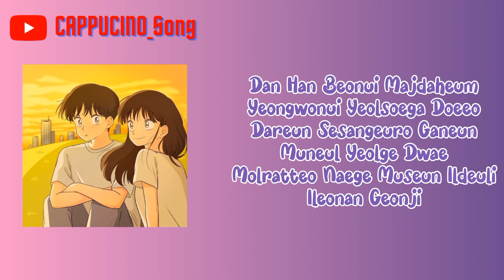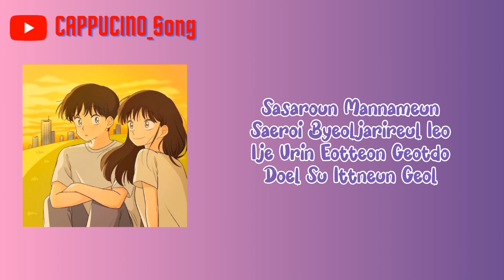BehindtheMoon - 레몬빛 하늘 (lemon sky) Lyrics 가사